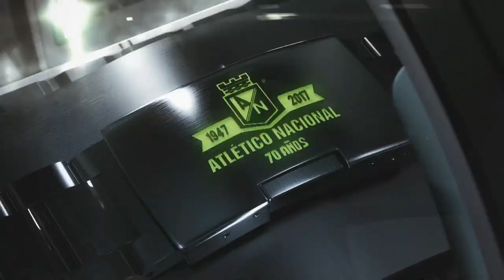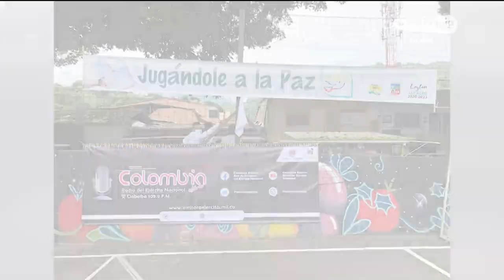EL SÚPER DEBATE 23 DE MAYO DE 2021